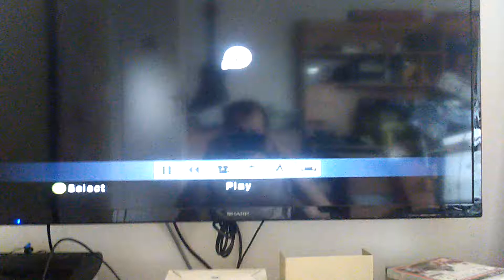Przed maturką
Brum Brum pyr pyr